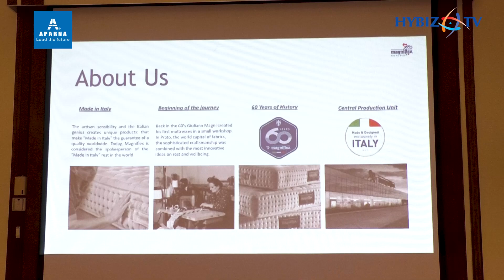Ergo Tre Electric bed Launch by Magniflex India in Hyderabad | Luxurious & Health-Focused Product